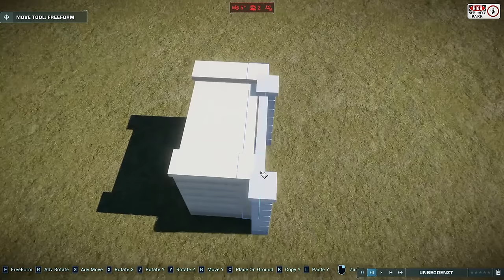🌟 DAS HIGHLIGHT IM PARK 🌟 - High Security Park #05 | Jurassic World Evolution 2 (Speedbuild)